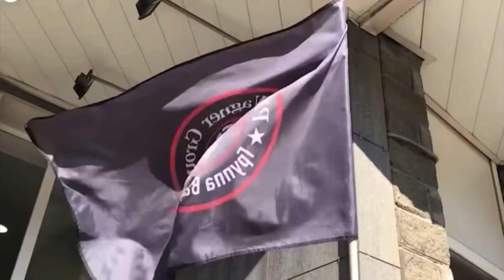Смерть Пригожина офіційно підтверджено! Відома точна кількість загиблих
Фахівці в рамках розслідування аварії літака в Тверській області Росії завершили проведення молекулярно-генетичних експертиз. Дослідження підтвердило загибель засновника приватної військової компанії "Вагнер" Євгена Пригожина.